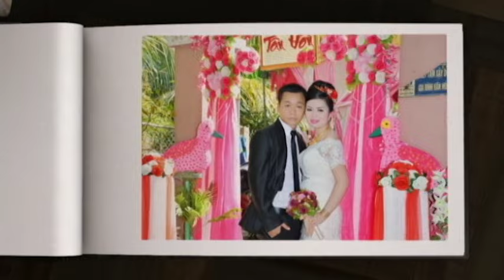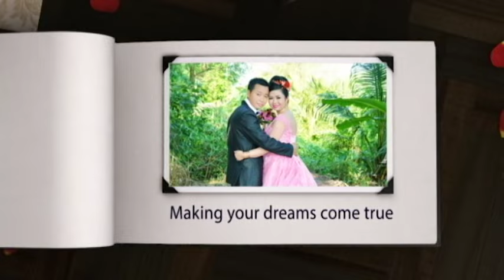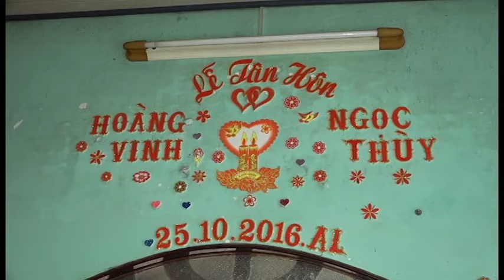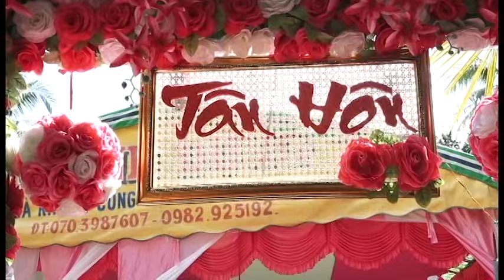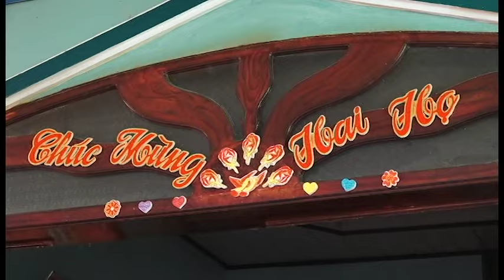THANH HON HOANG VINH NGOC THUY 1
CAMERA HOANG LAM